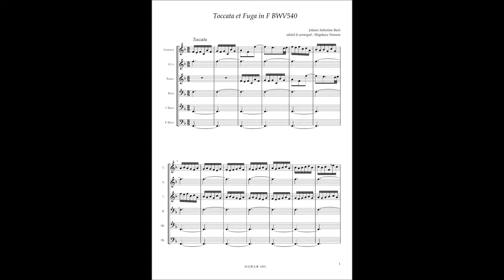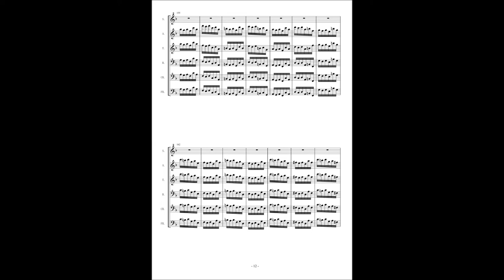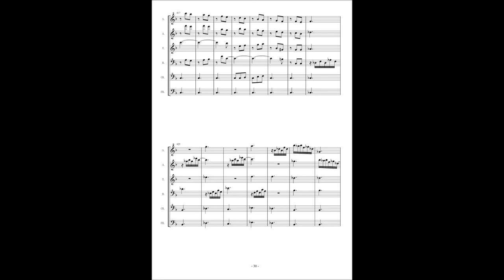J.S.Bach, Toccata from BWV540 Toccata et Fuga in F